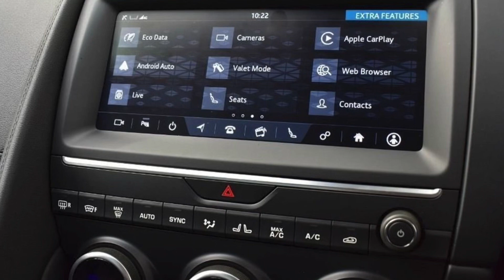2020 Jaguar E-Pace D150 S AWD 2.0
Jaguar E-Pace 2020 (69 reg)
D150 S AWD 2.0 5dr

Price£31,990

Black, £31,990

Leather
Ebony
Ex Demonstrator
'R-DYNAMIC' branded leather steering wheel
10-way heated electric front seats
20'' Alloys - 'Style 5051'¿ Gloss Black finish
Black Gearshift Paddles
Fixed Panoramic roof
LED headlights with signature DRL
Privacy glass
Grained leather seats
Twin Tailpipes with Finishers
Ebony Morzine headlining
Electric seats
Emergency Braking
Front Parking Aid
Heated front seats
Heated windscreen
JaguarVoice system
Navigation Pack (Europe)
Pedestrian Contact Sensing
Push-button start
Stop/Start
Touch-screen navigation system
10 inch Touch Pro
10-way electric front seats
9-speed Automatic Transmission
All Surface Progress Control (ASPC)
Analogue Dials with Central TFT Display
Android Auto(TM)
Apple CarPlay(R)
Digital Audio Broadcast (DAB) radio
Double locking
Driver Condition Monitor
Efficient Driveline
Front and Rear Parking Aid
InControl Pro Services and Wi-Fi Hotspot
InControl Remote (subscription required)
InControl Smart Settings
Intrusion Sensor
Jaguar Sound system
Metal treadplates with Jaguar script
Navigation Pro
Passenger seat: power fore/aft/height/tilt
Passive suspension
Rear Camera
Rear Parking Aid
Standard seats
Traffic Sign Recognition and Adaptive Speed Limiter
Tyre Pressure Monitoring System (TPMS)
Tyre Repair system
Vehicle protection: CAT 2
60:40 rear seat (fold)
All-Wheel Drive (AWD)
Auxiliary power socket
Body-coloured bumpers
Carpet mats
Console stitching (ebony)
Contrast stitching (ebony)
Convex mirror glass
Daylight running lamps
Door armrests: PVC with stitch insert
Door stitching (ebony)
Door trim panel: PVC 'cuir grain'
Ebony carpet
Ebony headlining
Electric PTC heater
Gloss Black grille with Gloss Black surround
Gloss Black side vents
Gloss Black side window surround
Grab handle stitching: Ebony
Grab handle: Ebony
Grained Black door claddings
Heated washer jets
IP facia (slush/'cuir' grain)
IP stitching (ebony)
Loadspace cover
Manual tailgate / bootlid
Manually adjustable steering column
Map pockets¿ mounted
Mid Roll Stitch: Ebony
Morzine headlining
Occupancy sensor
Perforated Grained Leather seats
Rear armrest with twin cupholders
Rear centre head rest
SOS/Assistance Call
Non-Smoker's Pack

 Beadles Jaguar Sidcup uk
Sidcup, DA14 6PB
JaguarE-Pace#Luxurycars#worldfamouscars#Carsforsaleuk